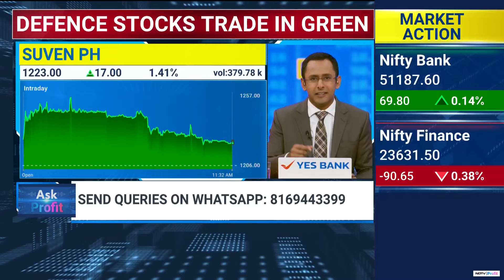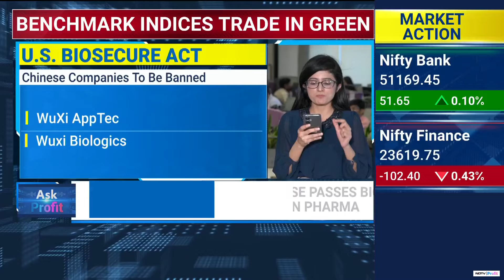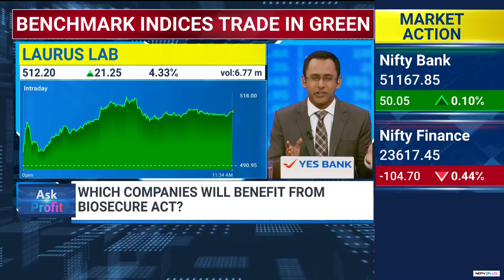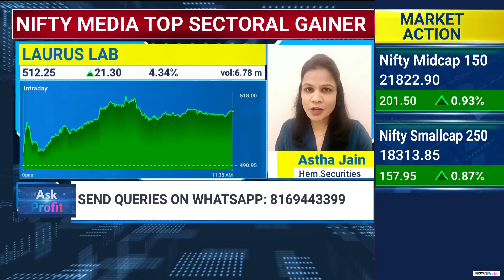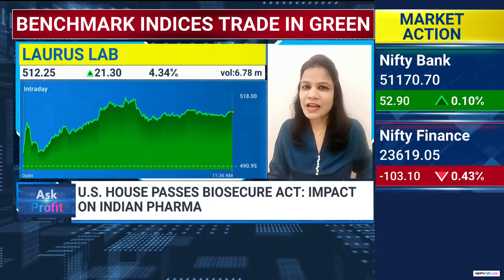Watch Out For These Indian Pharma Stocks To Be Impacted By The U.S' Biosecure Act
In a significant development for the global pharmaceutical industry, the US has enacted the Biosecure Act, which bans American companies from partnering with specific Chinese biotech firms. The primary goal of this legislation is to prevent potential misuse of US genomic data, prompting a major shift in the pharmaceutical supply chain. The ban targets major players like BGI Genomics, MGI Tech, Complete Genomics, WuXi AppTec, and WuXi Biologics, pushing US drugmakers to look towards alternative suppliers. This new law is set to create a ripple effect across the industry, and could particularly benefit Indian contract development and manufacturing organisation companies. India’s CDMO sector, which currently holds just 2.7% of the global market, could see substantial growth. With China’s CDMO industry dominating 8% of the global market, this change represents a significant opportunity for Indian companies to challenge China’s stronghold and expand their share.